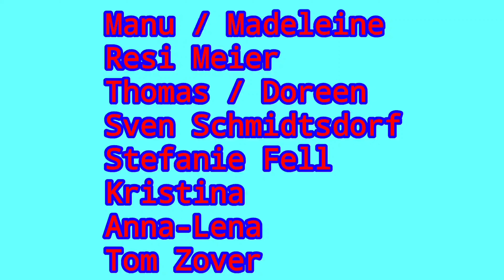Happy Birthday Vanessa🎂😍❤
Alles gute zum 28 Geburtstag Vanessa
Lass dich heute von jedem Feiern
Du bist im für einen da
Du gibst einem immer Motivation
Mit dir gehen wir durch dick und dünn
Zusammen mit dir sind wir Stärker💪😍❤
Dein Lieder Deine Stimme einfach Wahnsinn😍❤
MaiteamisStrong💪😍❤

Manu
Madeleine
Resi Meier
Thomas / Doreen
Sven Schmidtsdorf
Stefanie Fell
Kristina
Anna-Lena
Zover Tom